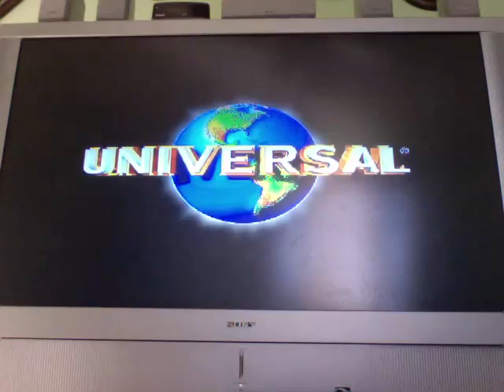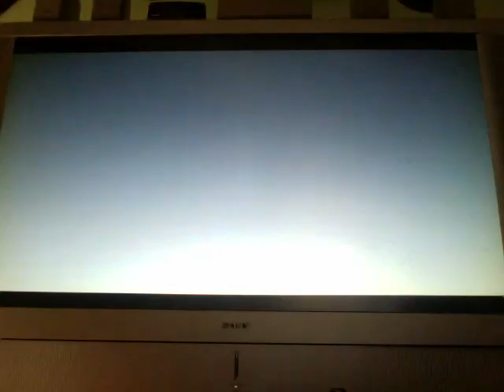Let's Play Scott Pilgrim vs The World (Stephen Stills)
I am playing as Stills because my Scott is already lv.16
Code for the sword is XXXABY
This code is for Xbox ONLY